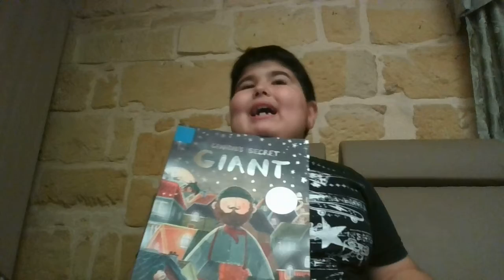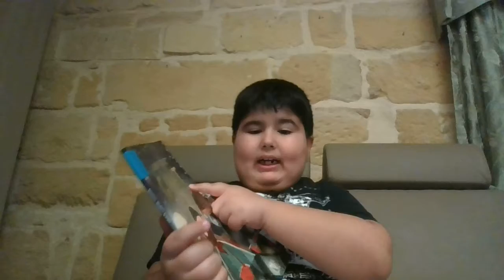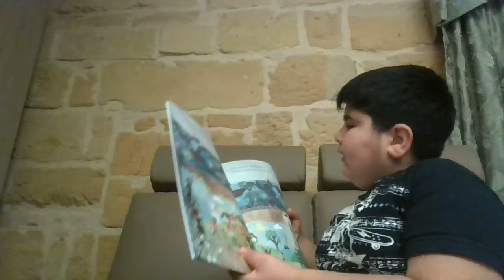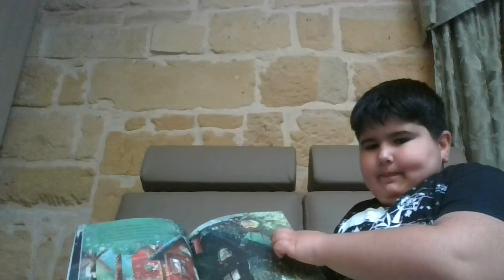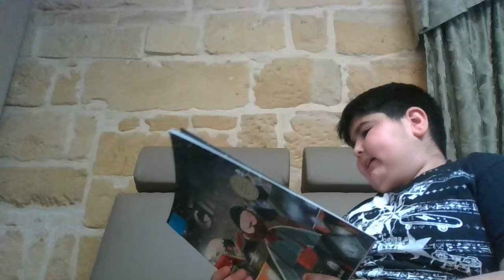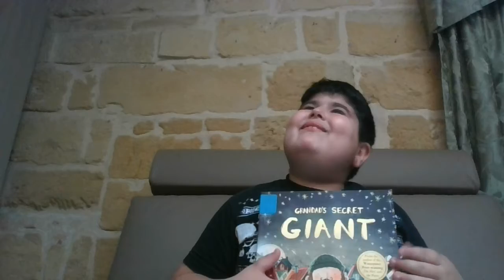Grandad's Secret Giant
Mikyle reads Grandad's Secret Giant
Written and ilustrated by David Litchfield
Publisher: Frances Lincoln Children Books
Time: 8:00